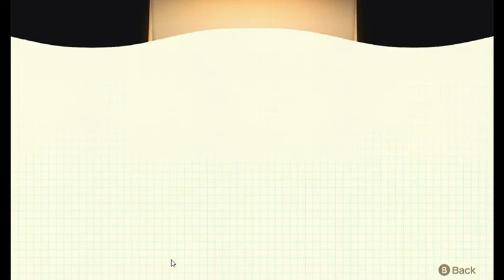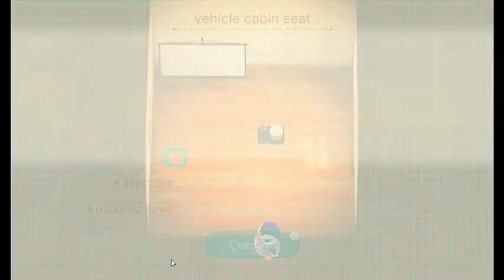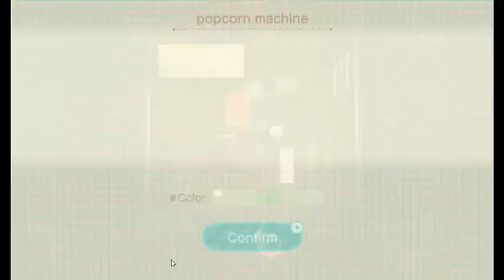Happy Home Paradise Movie Projection Palace for Friga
Happy Home Paradise - Movie Projection Palace
Decided to work for Happy Home Paradise.  Met the client on the beach while vacationing.  She was easy to convince to buy a vacation home.  During the consult she told me she wanted a movie room.